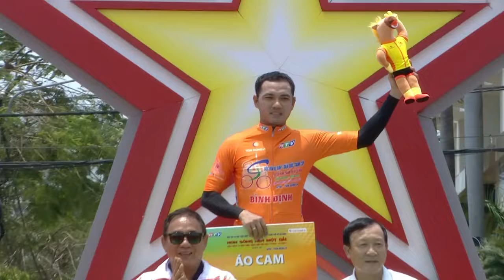CHẶNG 14: CHẠM ĐÍCH VINH QUANG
CTH36 - Chặng 14 - Chạm Đích Vinh Quang - 18/04/2024